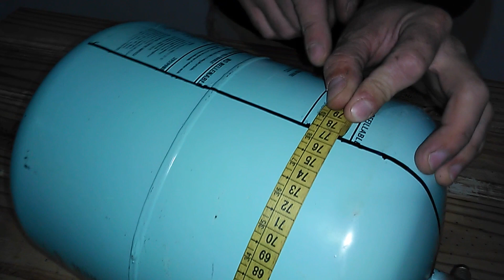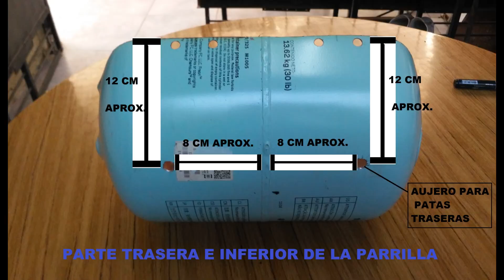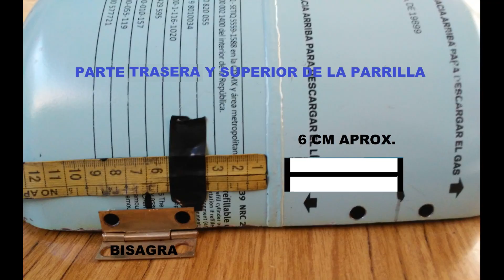Como hacer un minichulengo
Hola gente, en el vídeo les muestro como hacer una parrilla con una garrafa y sin la necesidad de soldar, solamente vamos a usar un taladro hogareño y una amoladora chica. Toda la parrilla la vamos a armar con tornillos, tuercas, arandelas y varilla enroscada, bien fácil de armar. También en el final del vídeo les dejo un book de fotos con todas la medidas de los agujeros y cortes que tenemos que hacer , mas una lista detallada de la herramientas y cantidades de material que usamos para armar nuestra parrilla.